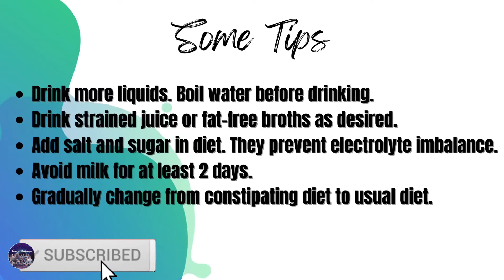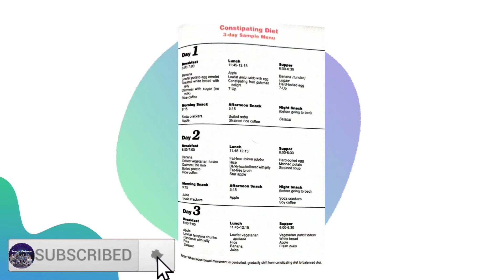Constipating Diet (Anti-diarrhea Diet)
A diet that aids in stool formation. It is recommended for loose bowel movements. This diet is a combination of the lo-residue, low-fiber and low-fat diets. The restriction is based on the severity of loose bowel movements. Restriction in fat is important because fat contributes to lubrication. Restriction in fiber is also important because fiber and residue make stool soft and watery.

Some tips:
Eat low-cellulose vegetables. Avoid fatty meats.
Avoid leafy vegetables and high-fiber fruits temporarily.
Eat more bananas, apples, and star apples. They make stool firm.
Eat small frequent meals.
Drink more liquids. Boil water before drinking.
Drink strained juice or fat-free broths as desired.
Add salt and sugar in diet. They prevent electrolyte imbalance.
Avoid milk for at least 2 days.
Gradually change from constipating diet to usual diet.